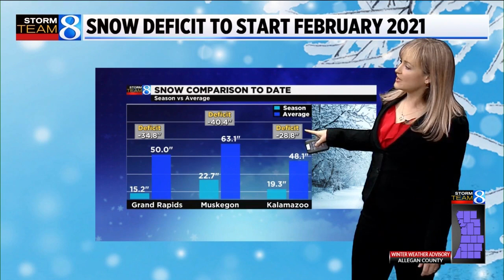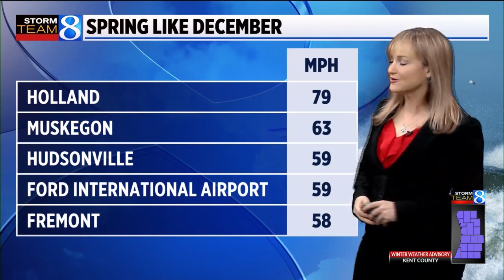2021 Year in Review: Weather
The weather sure threw West Michigan some punches in 2021. Here are the biggest take-aways on our year in review.